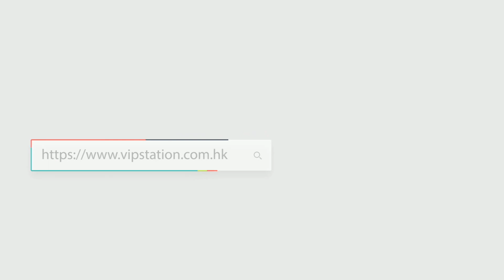LOUIS VUITTON 路易威登 KEEPALL 25 (M46271)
LOUIS VUITTON 路易威登 手袋 KEEPALL 25 M46271 單肩包/斜挎包